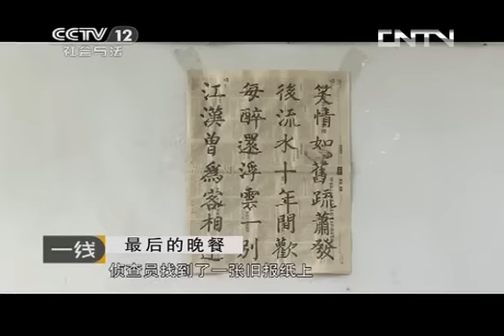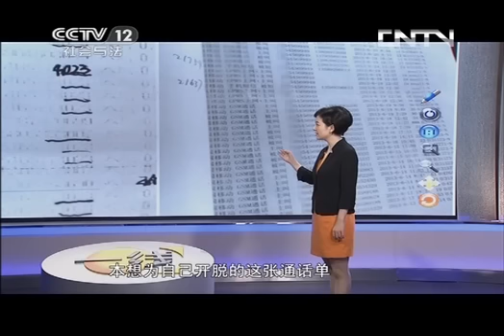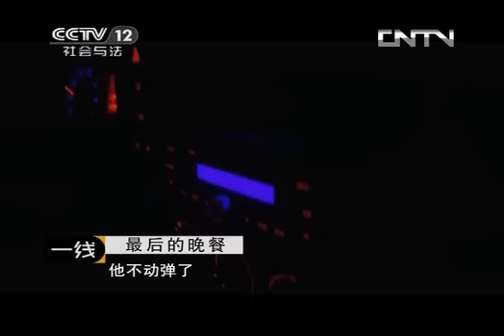一线 《一线》 20130910 最后的晚餐